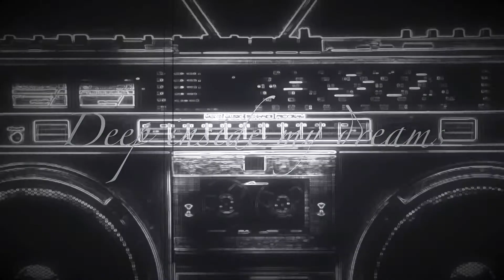Transforming gravity deep inside my dreams 🌊🎹🌊🎹🌊🎹🌊🎹🌊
🔥🔥🔥New song transforming gravity deep inside my dreams🔥🔥🔥